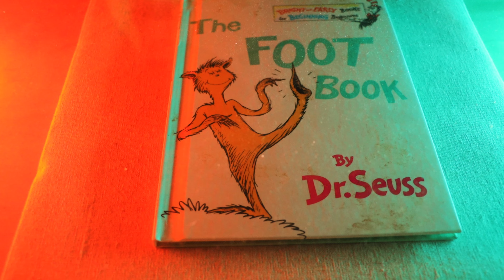Archive of the Afterlife (Official Trailer) | Spirit Walk Paranormal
The SWP Crew investigates Steve Hummel's haunted items museum, Archive of the Afterlife. Hundreds of artifacts with creepy backstories are housed here, including the demonic Hope doll. Hope intelligently communicates through the Estes Method & wants out of the case which encapsulates her entity.

Instagram to Follow!

Facebooks To Like!

GEAR
Canon 90 D - Vlog Cam
Sony AX53 - Investigation Cam
Rode Video Mic
Rode Vide Micro
Lume Cube V 2.0
DJI Mavic Mini 2
Neewer LED Panels - Lighting
Lume Cube - Lighting
iMac

PARANORMAL GEAR
P-SB7 Spirit Box
Sony Digital Recorders
Full Spectrum Digital Snapshot Cameras
Electro Magnetic Field Detector
Electro Magnetic Pods
Dowsing Rods

SOFTWARE
Adobe Premiere Pro
Cinema Grade - Color Grading
Adobe Lightroom